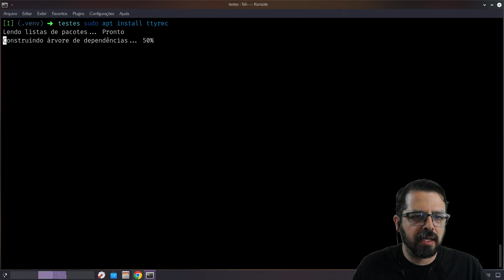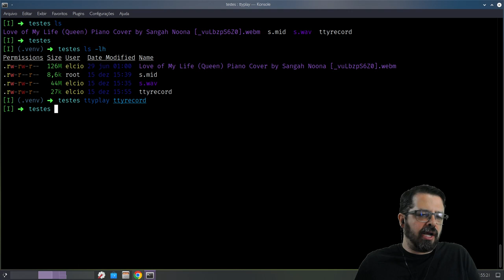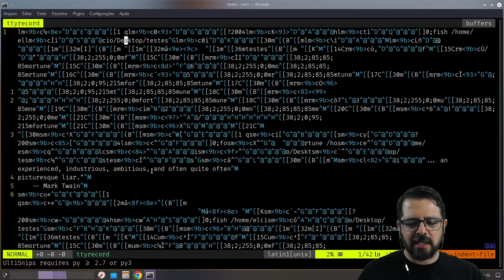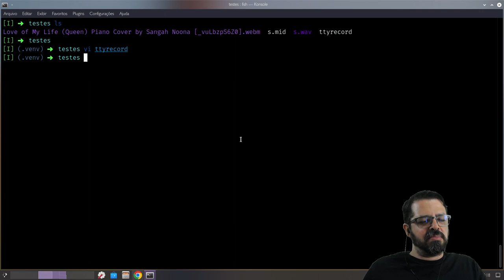Gravando sessões de terminal com ttyrec